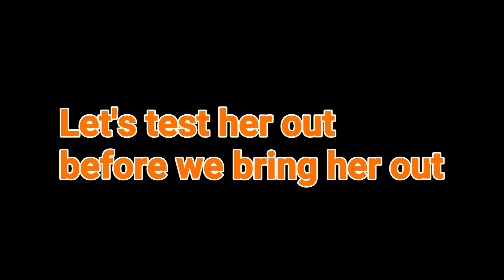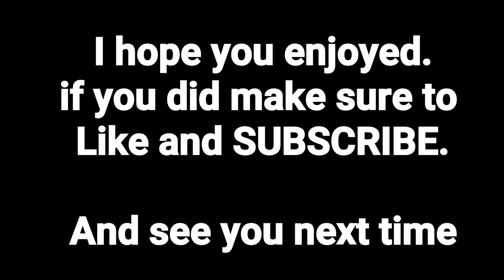The build process of the system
Hey guys in this quick video I show how I put my sound system together.
Hopefully this answers your questions of how it's done.

 See yah✌...